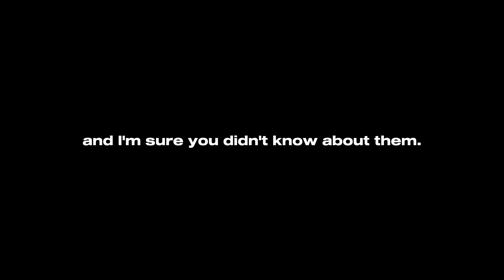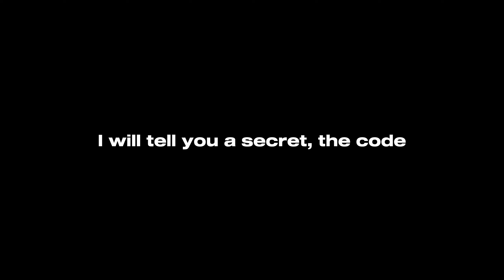4 NEW SECRET INSANE CHANGES IN SUPER ANIMAL ROYALE! (NEWS)